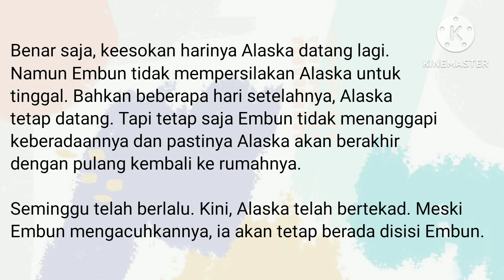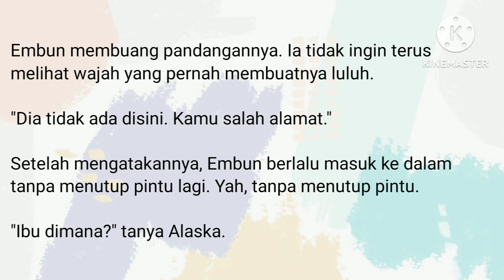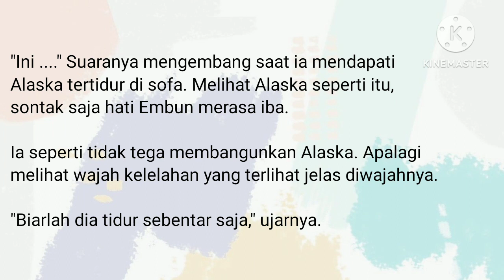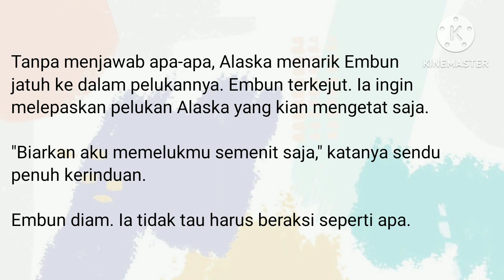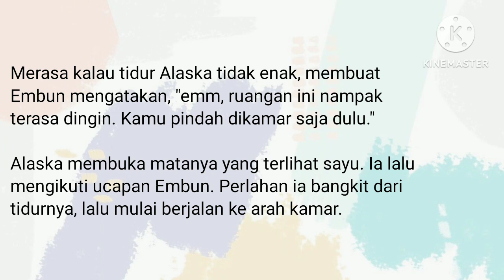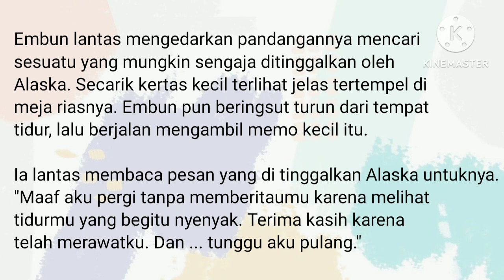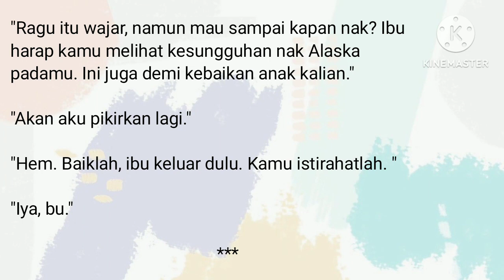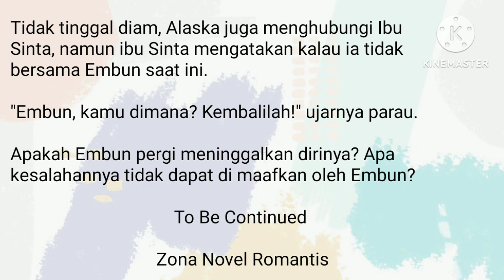Novel Romantis Terbaru | Bukan Istri Pengganti | Bab 56. Jangan Tinggalkan Aku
Ini dia sedikit cuplikan ceritanya 👇👇👇

"Ini ." Suaranya mengembang saat ia mendapati Alaska tertidur di sofa. Melihat Alaska seperti itu, sontak saja hati Embun merasa iba.

Ia seperti tidak tega membangunkan Alaska. Apalagi melihat wajah kelelahan yang terlihat jelas di wajahnya.

"Biarlah dia tidur sebentar saja," ujarnya.